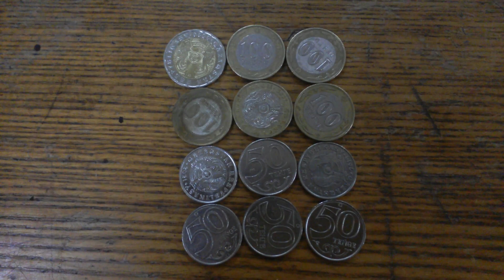МОНЕТЫ: 1 по 200, 5 по 100 и 6 по 50 ТЕНГЕ Четырнадцатого Февраля - ДЕНЕЖНЫЙ ПОТОК